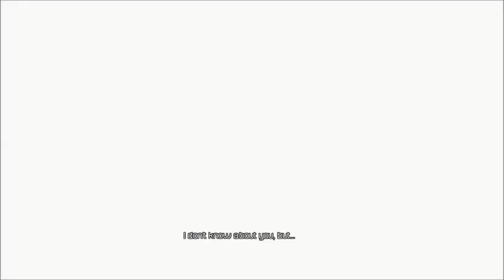Let's Play Deadpool Part 3 Sinister Tower and Sentinel Boot Parts